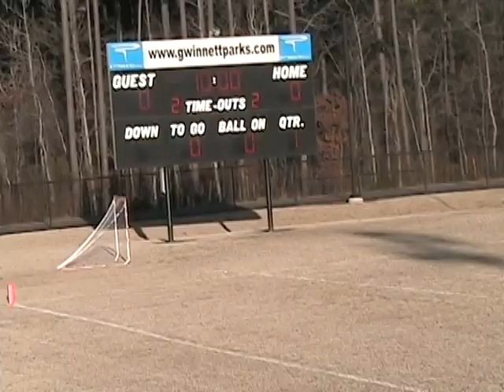Brookwood U11 Lax vs. Mill Creek Qtr 1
1st quarter of Gwinnett Lacrosse League U11 Brookwood Broncos vs. Mill Creek Hawks.